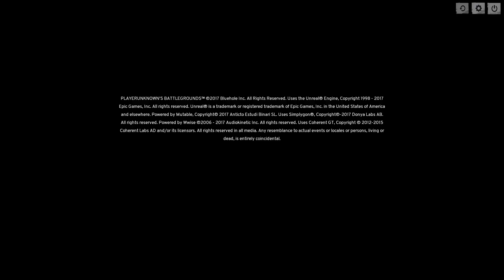PLAYERUNKNOWN'S BATTLEGROUNDS - ПЕРВЫЙ ВЗГЛЯД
PLAYERUNKNOWN'S BATTLEGROUNDS - новое движение среди симуляторов выживания!